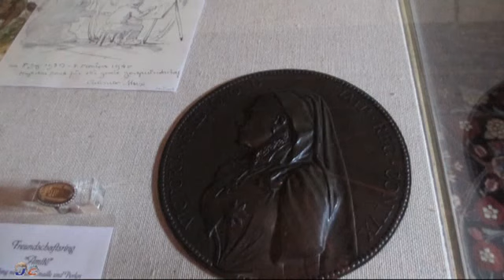Bad Bentheim Germany - JWJ #11 5-8 September 2013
We love to share our lives true vlogs and also upload video related to our website on this channel. Feel free to interact by leaving comments, if there's something you want to now just ask us.